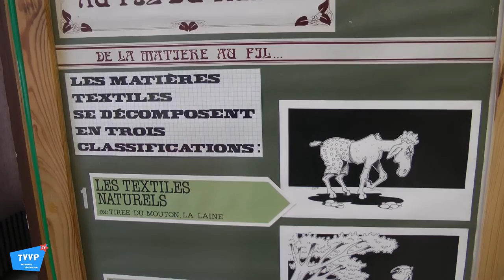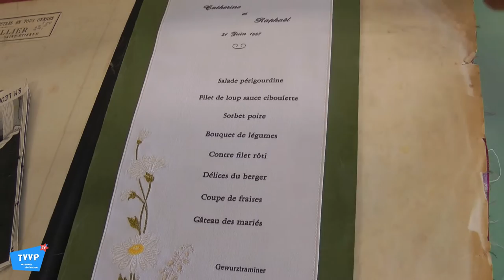4ème fête du Quartier de Tardy, St-Etienne (42) les 12 & 13 mai 2012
Pour la quatrième année consécutive, l'association « Les Amis de Ferdinand » a organisé « Tardy en Fête ! » les 12 et 13 mai 2012, place Ferdinand Buisson à Saint-Etienne.
TVVP.TV vous propose un retour en images sur le marché artisanal, le Forum des associations et le traditionnel vide-grenier du dimanche (8ème édition).

En interview : l'élue référente du quartier aborde les futurs travaux de réaménagement de la place Ferdinand Buisson ; quant à la Présidente de l'association Les Amis de Ferdinand, elle nous dresse un rapide historique de l'association et de la manifestation. Deux expositions étaient proposées aux visiteurs et habitants de Tardy durant ce mois de mai 2012 : Les photos candidates du concours "Tardy, faune et flore" au Net Café et l'exposition animée "Ruban et Passementerie" pour laquelle TVVP.TV consacre une partie de son reportage.

Vidéo de la Fête de quartier de Tardy 8-9 mai 2010